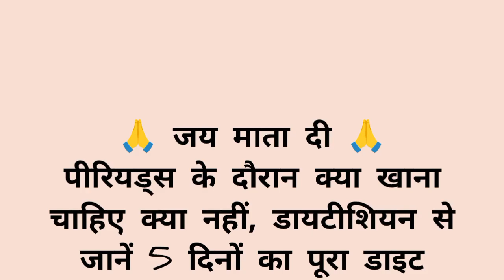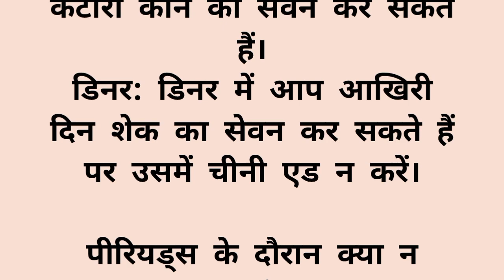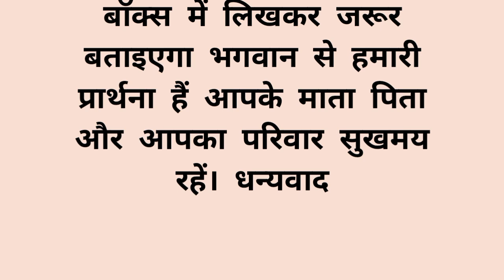महिलाओं को पीरियड्स के दौरान क्या खाना चाहिए। क्या नहीं, आइए इस Video में जानें।